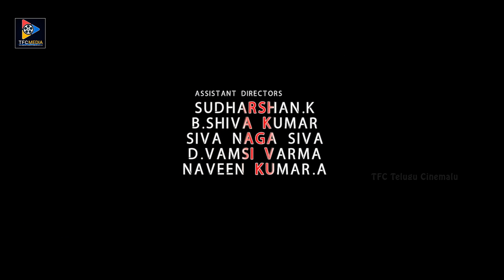Varun Tej Childhood Scene With Posani Krishna Murali || TFC Telugu Cinemalu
Varun Tej Childhood Scene With Posani Krishna Murali. keep Follow Us For More Movie Scenes.

MOVIES

ENTERTAINMENT

NEWS

WEBSITES